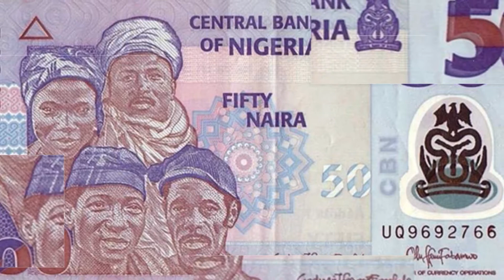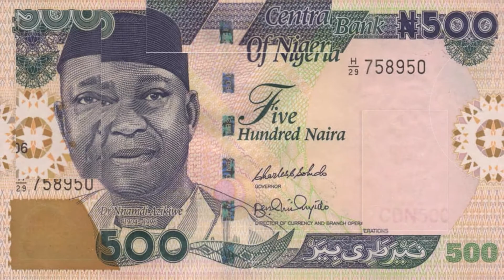OPEC Countries | Nigeria | Naira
In this video, we talk about one of the Opep countries: Nigeria, and its currency, the Naira